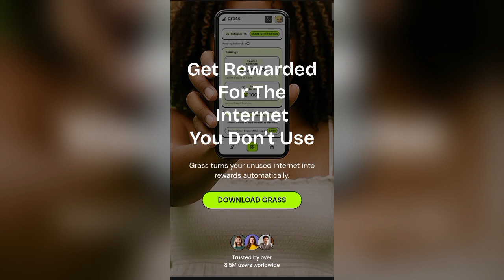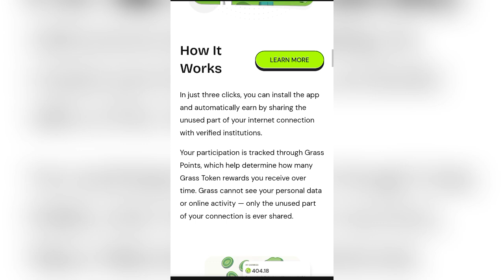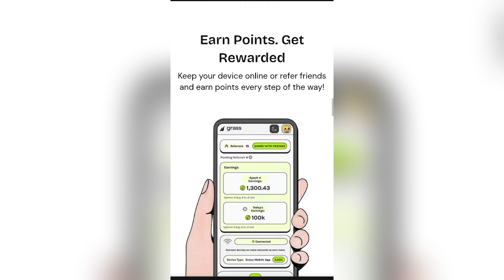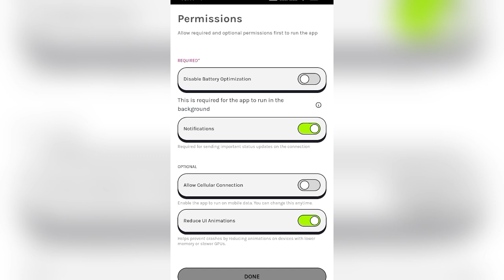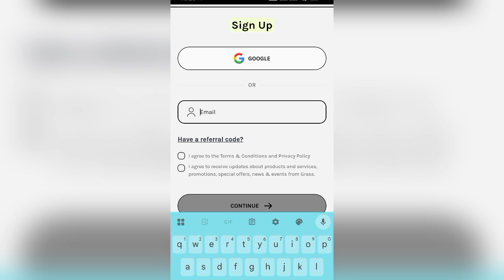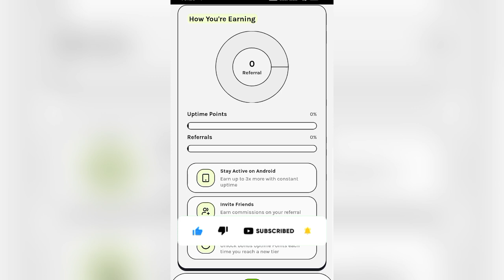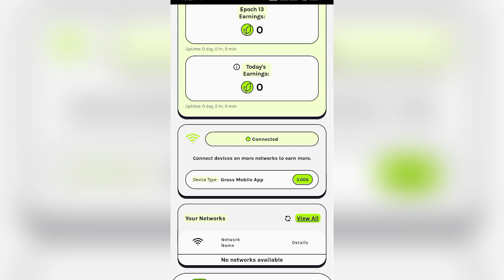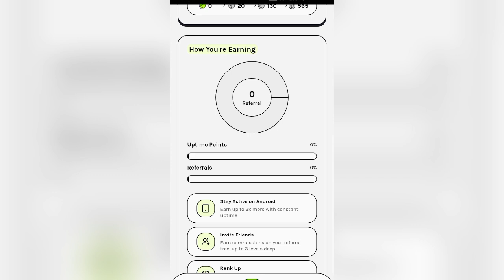Grass.io App Reviews and Registration Process 2025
Grass.io App Review 2025 – In this video, I’ll show you how to register, and use Grass.io app. If you’ve been hearing about Grass.io and wondering whether it’s legit or a scam, this is your complete guide.

You’ll learn:
✅ How to register on Grass.io step-by-step
✅ How the earning process works in 2025
✅ My personal review and experience using the platform
✅ Tips to increase your Grass.io rewards
✅ Whether Grass.io is worth your time or not